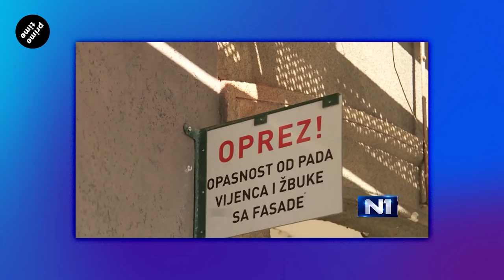Vazam Branka Đapića | 302 | Prime Time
Blagdanski Prime Time malo o misteriju uskršnjih običaja, malo o paćeništvu naših ministara kojima visi posao uoči rekonstrukcije. Dakako, neki poput Paladine koji su tek došli u Vladu, već su svježi za rekonstrukciju ili zatvor. DORH bi sigurno poduzeo nešto oko toga da nije zauzet dokazivanjem da premijer i ministar obrane nisu ispali budale oko drona koji je pao u Zagreb. Da ispast budala nije problem u Hrvatskoj, dokazuje i skup od 10.4. u Splitu. Sam Split i njegovi predstojeći izbori za gradonačelnika zauzeli su i većinu emisije, jer smo razgovarali s kandidatom za gradonačelnika Brankom Đapićem.

Prime Time se emitira nedjeljom u 20h na N1 televiziji.